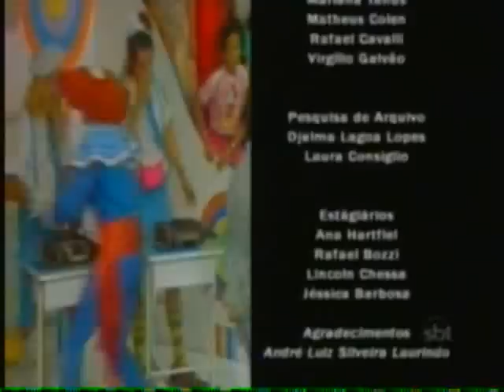Festival SBT 30 Anos | Bozo | Parte 4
Festival SBT 30 Anos - Especial Bozo - Parte 4 (Final)